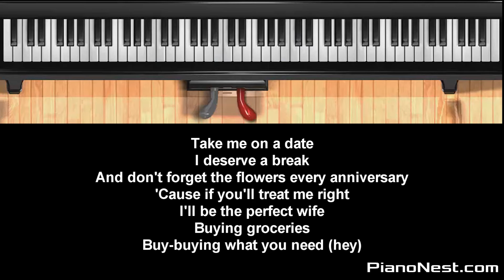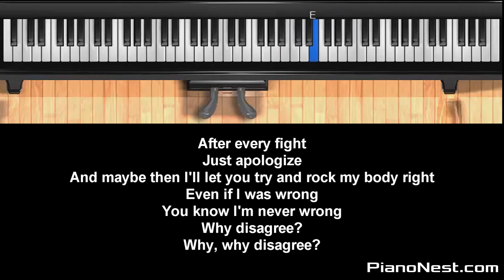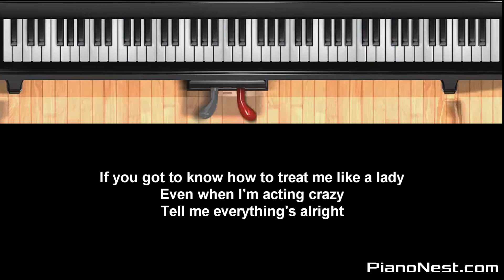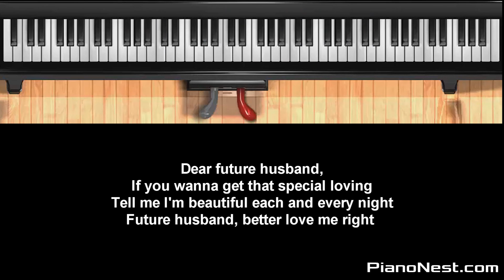Meghan Trainor - Dear Future Husband - HIGHER KEY (Piano Karaoke / Sing Along)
Meghan Trainor - Dear Future Husband - HIGHER KEY (Piano Karaoke / Sing Along) Covered by PianoNest